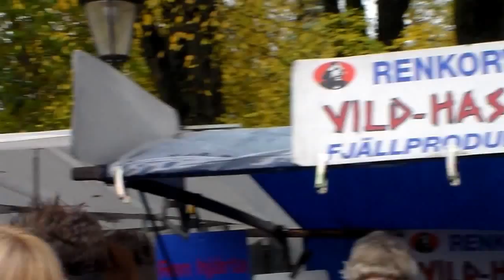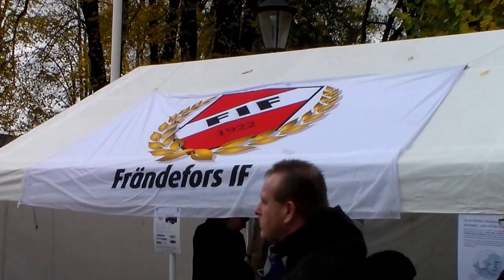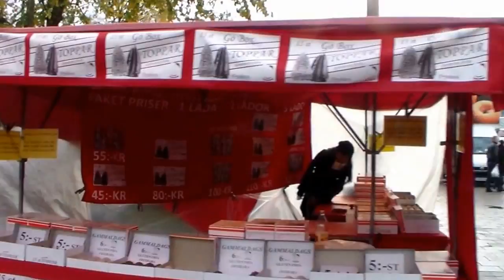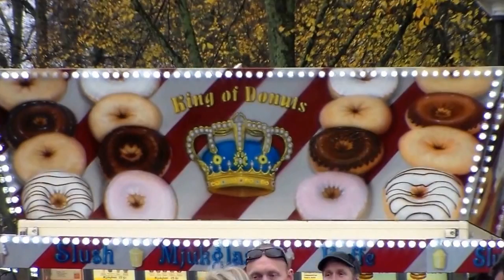OKTOBER MARKNAD VÄNERSBORG 2014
Här visar jag hur det ser ut och hur mycket intressant det fins i Vänersborg under Oktobermarknaden.

9:16 Vildhasse